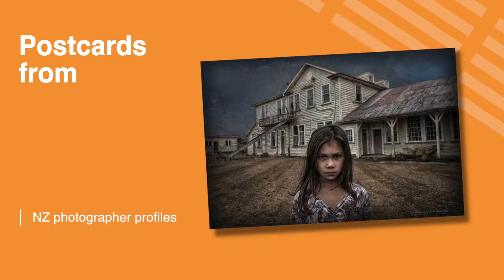Postcards From New Zealand - Tracey Scott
Auckland Festival of Photography is pleased to present work by Rotorua based photographer Tracey Scott.

Tracey has 35 years experience as a commercial, creative and portrait photographer.

Her commercial work includes creative works for websites, brochures, billboards, vehicle signage, magazines, calendars and newspapers and her work has been commissioned by companies as far afield as Sweden, Japan, Australia and China.

Tracey's artistic eye is not just limited to her Commercial photography.
 With a degree in fine arts and a passion for artwork, you will also find Tracey's Images in art exhibitions and private collections in New Zealand and Abroad.

Photographic Highlights include;

2008 APSNZ Honour Awarded
2008 Gold Medal Belgium International Salon
2009 Gold Medal North Shore Salon of Photography
2009 2 Gold Medals and Best of Show Gaso America International Salon
2010 NZIPP Iris Awards 4 Bronze ,1 Silver Award
2010 NZIPP Waikato /BOP Regional Photographer of the year Award
2010 FPSNZ Honour Awarded
2011 NATEX Silver Medal
2011 NZIPP Iris Awards 6 Bronze, 2 Silver, 1 Gold Award
2011 ANZIPP Honour Awarded
2011 MNZIPP Honour Awarded
2011 AFIAP Honour Awarded
2012 Gold Medal German International Salon
2012 NZIPP Iris Awards 6 Bronze ,3 Silver Awards
2012 FNZIPP Honour Awarded
2012 NZIPP Waikato/BOP Regional Photographer of the year Award.
2013 Masters Cup Honourable Mention
2013 Appointed as PSNZ Judge
2014 Gold Medal, Silver Medal, 2 Honours North Shore Salon of Photography
2014 NZIPP Iris Awards  3 Bronze, 4 Silver, 2 silver Distinction
2014 PSNZ Honours Board Appointed
2015 NZIPP Iris Awards 6 Silver, 1 silver Dist., 1 Gold, 1 Gold Dist.
2015  NZIPP Finalist Illustrative Photographer of the year
2015 NZIPP NZ Professional Photographer of the year winner
2015 NZIPP Waikato/ BOP Pinnacle Award
2015 Photographers World cup Team member
2016 NZIPP Iris Awards 2 Bronze, 2 Silver 3 Silver Dist.
2016 NZIPP Finalist Documentary photographer of the year
2017 NATEX Silver & Bronze Medal
2017 NZIPP Iris Awards 2 Silver, 1 Silver Dist.
2017 NZIPP Documentary Photographer of the year
2017 Bronze medal Adriatic International Salon
2017 Patron RCC Appointment
2018 NATEX  Gold medal & Maadi cup
2018 NZIPP Iris Awards 4 Bronze, 5 Silver 1 Silver Dist.
2018 NZIPP Documentary Photographer of the year
2018 Gold medal & Bronze Queensland International Salon
2018 NZIPP Honours Council appointment
2018 NZ International Salon, Bronze Medal
2018 NZIPP Waikato/ BOP Creative Photographer of the year
2019 Inducted into World Photographers Hall of Fame Bengbu China
2020 Image selected for PSNZ NZ Collection
2020 NZIPP Iris Awards 9 Bronze, 11 Silver , 1 Gold
2020 Selected for Photographers World Cup Team
2020 NZIPP Master ( Dist. )  III Honours Awarded
2021 NZIPP Honours Council Chair Appointment